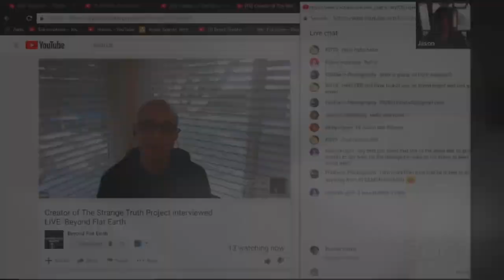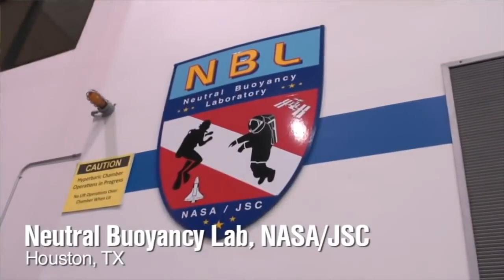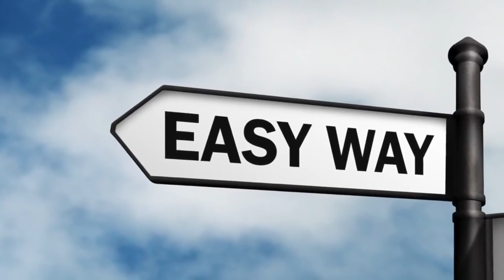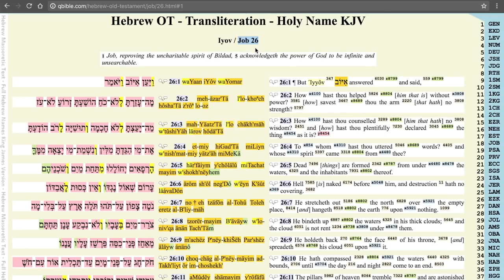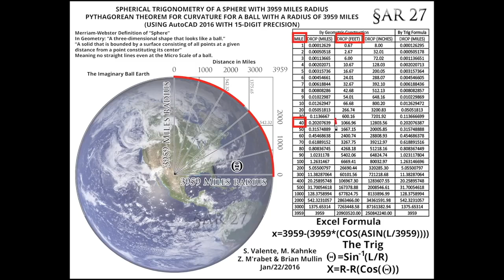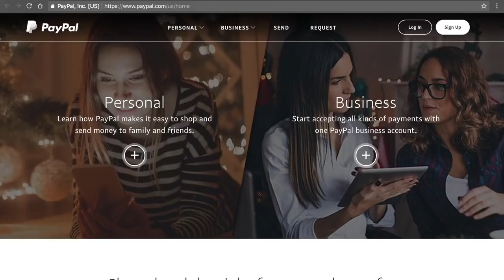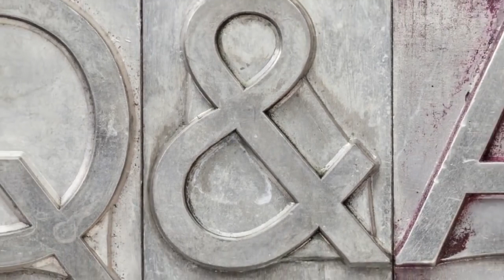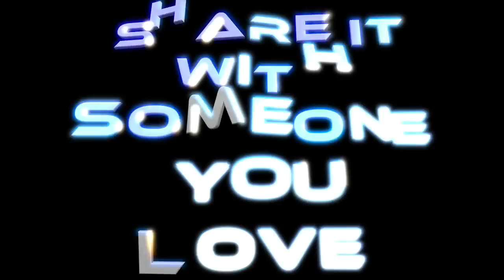The Most Important Flat Earth Documentary | MUST SEE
PLEASE SHARE this everyone you Know! to Help spread truth!

If you are "afraid" of Reality and the truth , the following presentation may not be for you